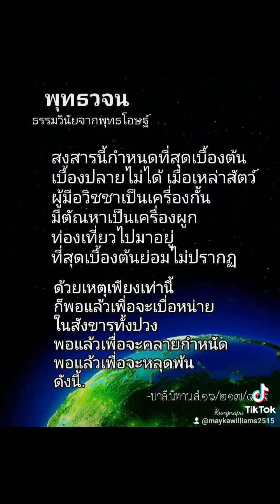อย่าประมาท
💐ขออนุโมทนากับกัลยาณมิตรที่ได้ศึกษา ปฏิบัติ และเผยแผ่ 🌼พุทธวจน🌼 และขอให้เป็นเหตุปัจจัยให้ท่านได้รับอานิสงฆ์ตามที่พระศาสดาบัญญัติไว้คือเป็นผู้ไปทางเจริญไม่ไปทางเสื่อมถึงความเจริญอย่างเดียวไม่ถึงทางเสื่อมให้ได้เป็นอริยบุคคลในระดับต่างๆ ตามกำลังอินทรีย์ของตนและสำเร็จมรรคผลนิพพานในอนาคตกาลอันใกล้ด้วยเทอญ.สาธุ💐

     🌺สิ่งใดที่ท่านตั้งใจและปรารถนาขอให้สำเร็จตามเจตนาด้วยเทอญ..สาธุ...🌺